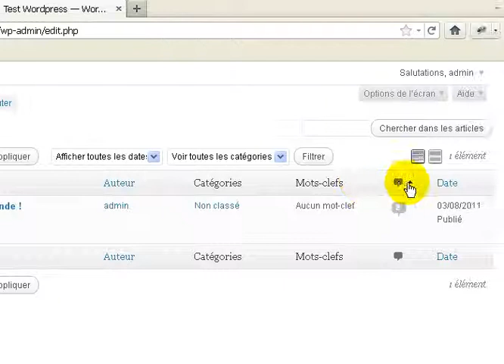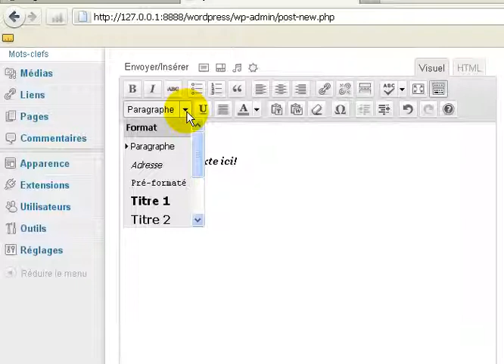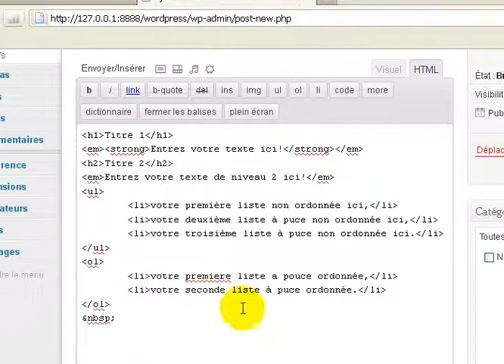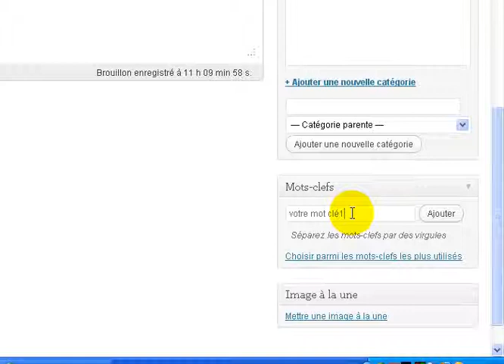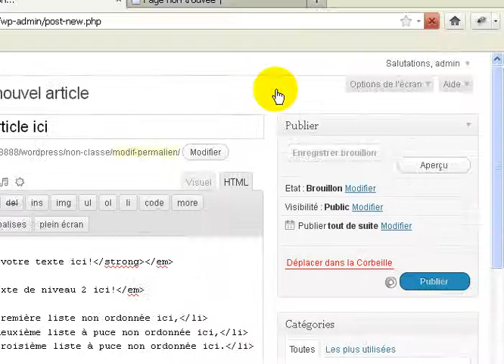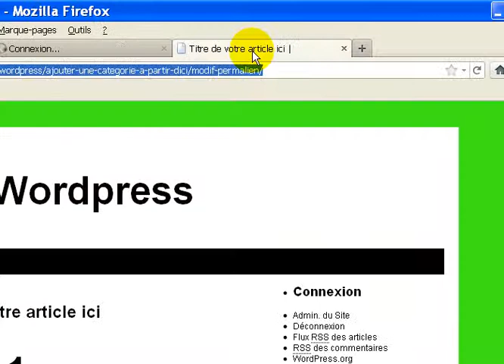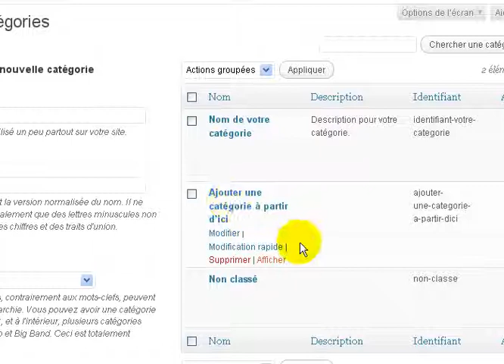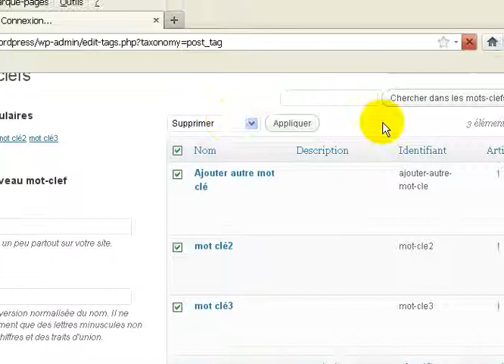Gestion des articles avec Wordpress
Une vidéo vous expliquant comment créer et gérer vos articles avec Wordpress.